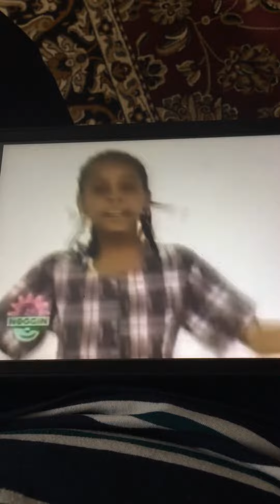Sesame Street: Jumprope Alphabet